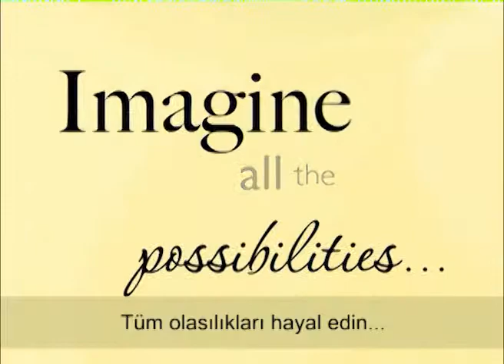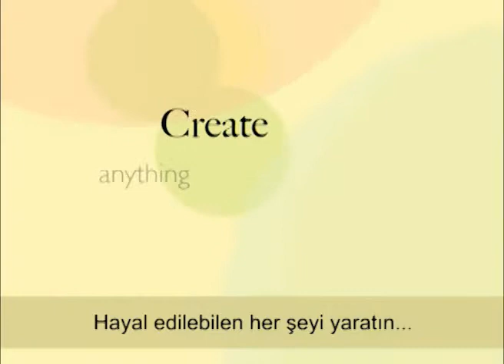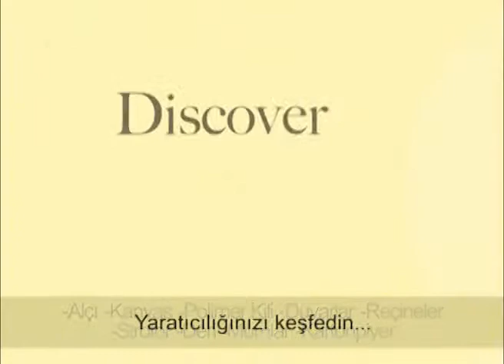Americana Akrilik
Americana, dekoratif boyama, ev dekorasyonu ve genel tekne boyama projeleri için kullanılan bir her amaca uygun, üstün kaliteli akrilik boya. Americana, su bazlı, non-toksik ve çeşitli sheens oluşturmak için vernikli bir mat vardır. Bu boya, hemen hemen her türlü yüzeyde kullanılabilir.

Hiç merak Americana, başka bir marka daha daha fazla resim öğretmenlerinin seçimi ve yayınlanan sanatçı markasıdır. Çok yönlülüğü, eşsiz, tuval üzerinde en yetenekli sanatçı tarafından ya da en basit mobilya ya da el sanatları projeleri için bir acemi tarafından kullanılabilir.